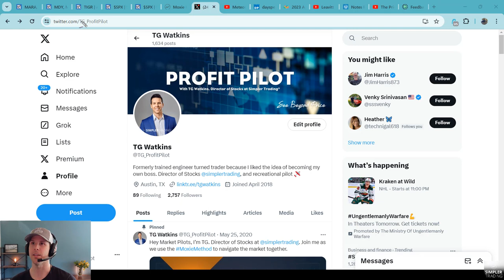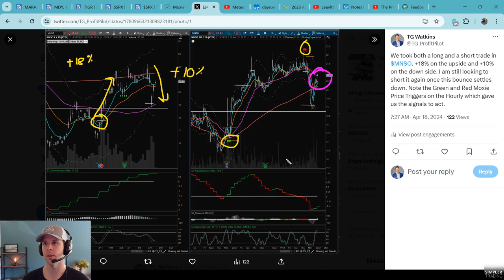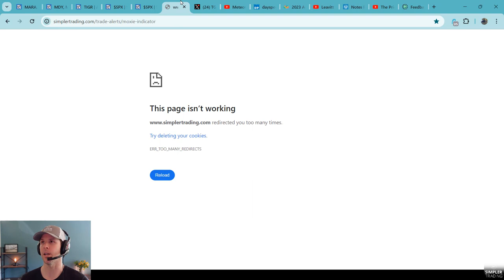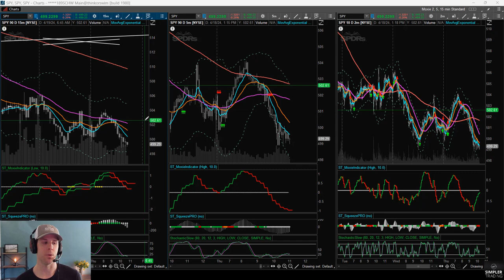Anatomy Of A Long And Short Trade On The Same Ticker | Profit Pilot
We made 18% on the way up and 10% on the way down with MNSO... And I think there is still more to come. Let's see how the Moxie Indicator easily guided us into it for a trade both ways.

TG Watkins

Join John Carter and Ophir Gottlieb on Thursday, April 18th at 7:00pm CT to discover how to trade options with the A.I. edge! (And why it’s crucial to have a diversified options portfolio now)! Register for the free webinar here: